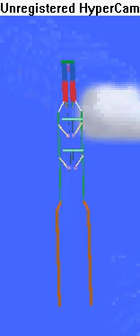Phun WORKING rocket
VIEW IN FULL SCREEN FOR BEST VIEWING.